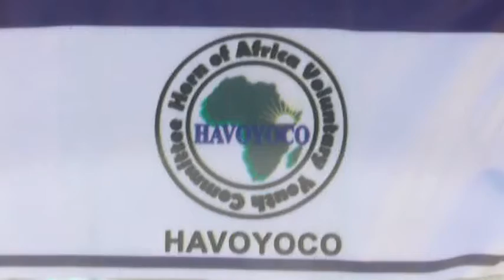Haayada Havoyoco Oo 30 Dugsi Ku Wareejisay Wasarada Waxbarashada G Sanaag